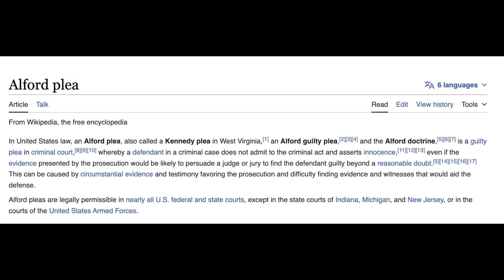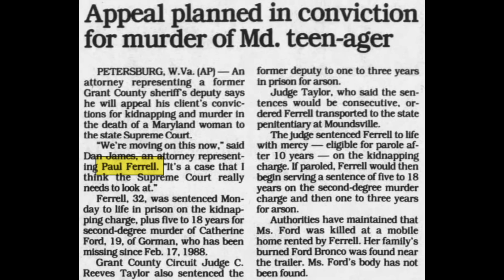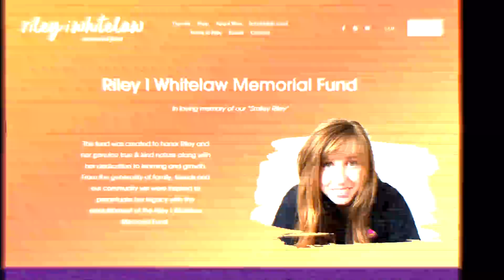5 Solved True Crime Cases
5 Solved True Crime Cases
#5 - Berit Lynn Beck (00:12)
#4 - Catherine Denise Ford (02:32)
#3 - Eli Hart (11:49)
#2 - Riley Whitelaw (15:21)
#1 - Susan Marie Limesand (18:29)

00:00 Intro
00:12 Berit Lynn Beck
02:32 Catherine Denise Ford
11:49 Eli Hart
15:21 Riley Whitelaw
18:29 Susan Marie Limesand